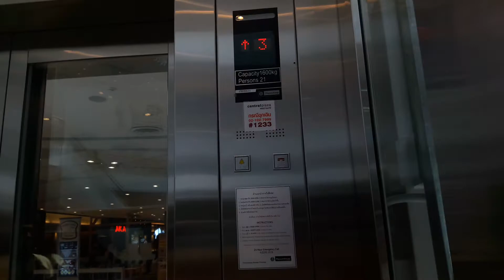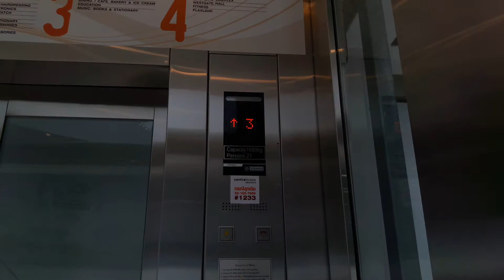【HNY 2017 Special】ThyssenKrupp Scenic Elevators @ CentralPlaza WestGate, Nonthaburi「Orange Garden」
*Sorry to moving the camera too much becuase I carried something together.
Nice ThyssenKrupp MRL full/glass elevators with handicapped panel. Enjoy!
ノンタブリーセントラルプラザウエストゲートのティッセンクルップスシーニックエレベーター（オレンジガーデン）
ลิฟท์แก้วทิสเซ่นครุปป์ไม่มีห้องเครื่องที่เซ็นทรัลพลาซา เวสต์เกต จังหวัดนนทบุรี (ฝั่ง Orange Garden)

Area - Bangyai, Nonthaburi
Date Taken - August 16th, 2016